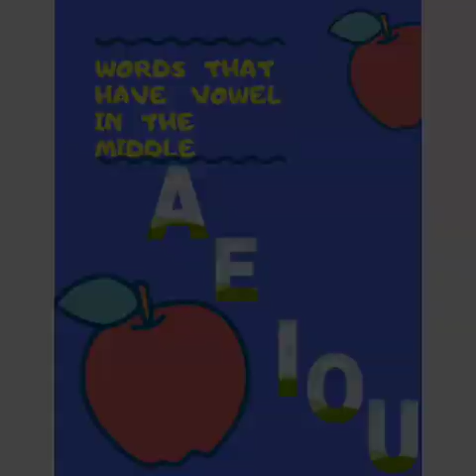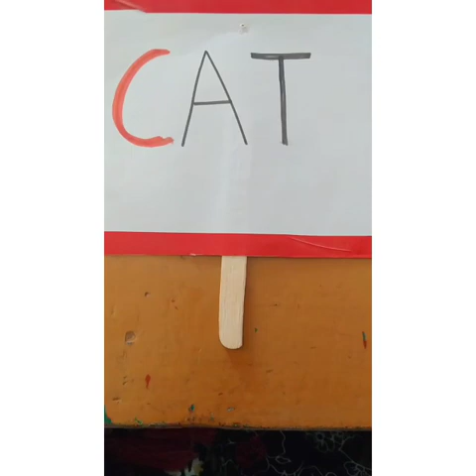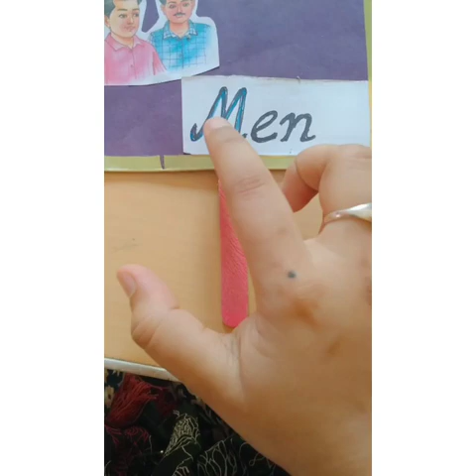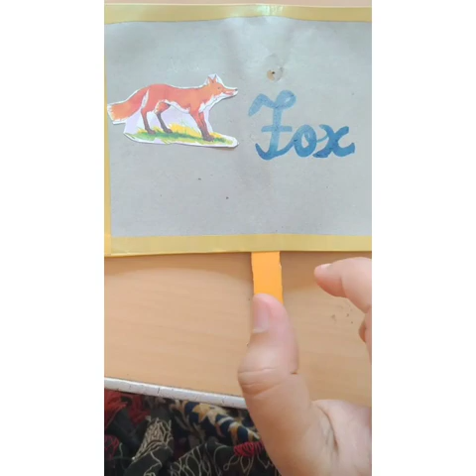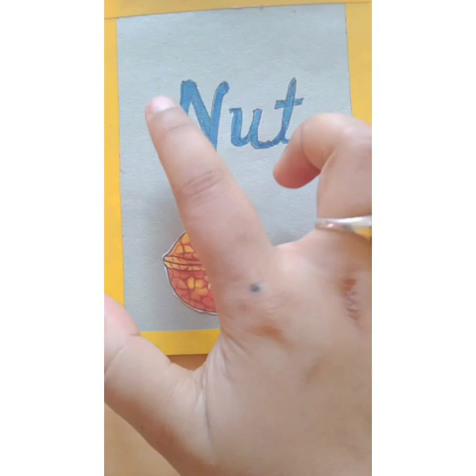Words that have vowel in the middle